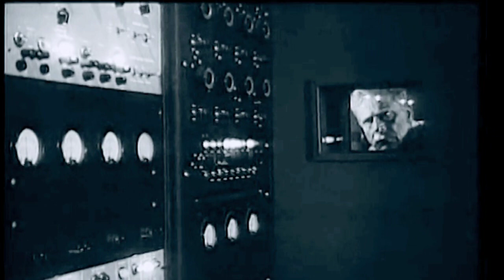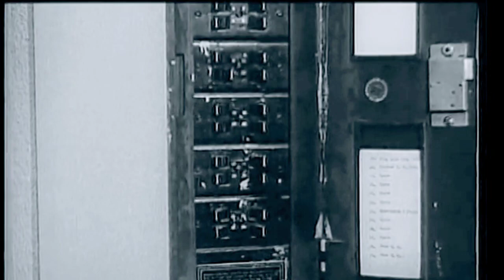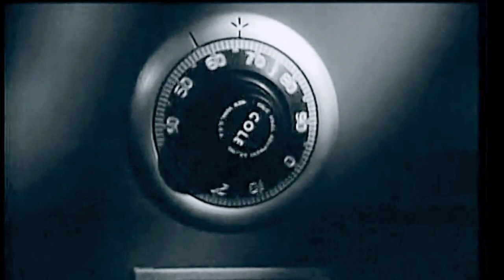The Amazing Transparent Man | Classic Hollywood Movie